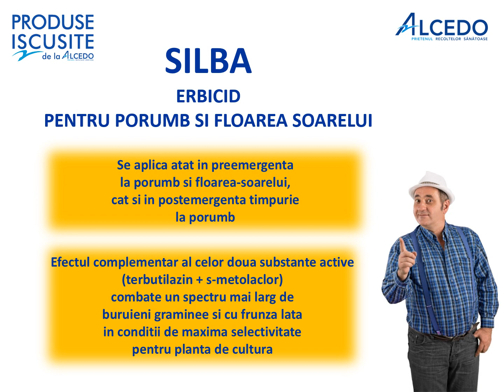SILBA, erbicid pentru porumb si floarea-soarelui